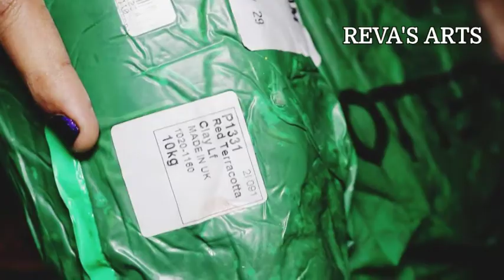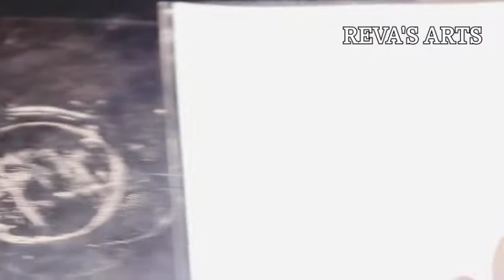terracotta jewelry making for beginners in tamil